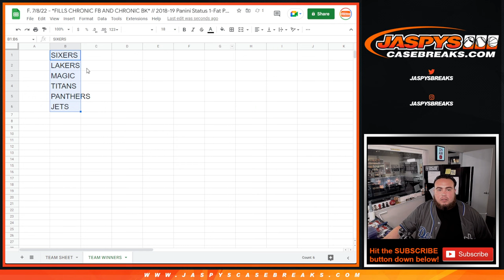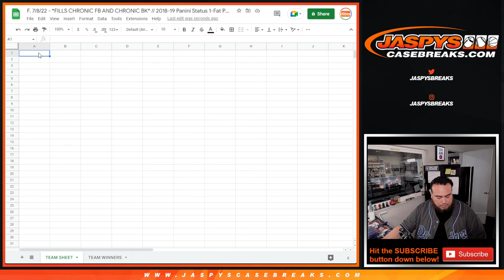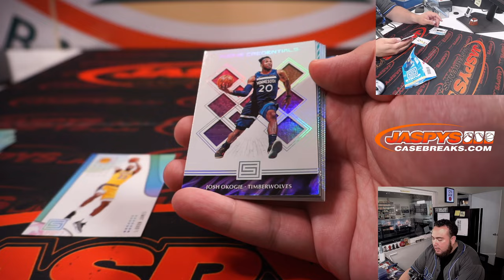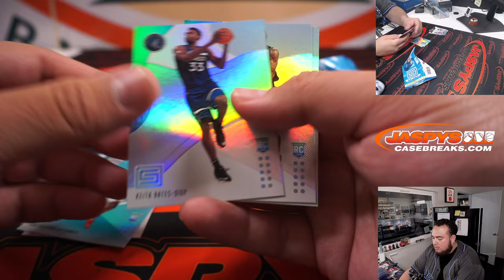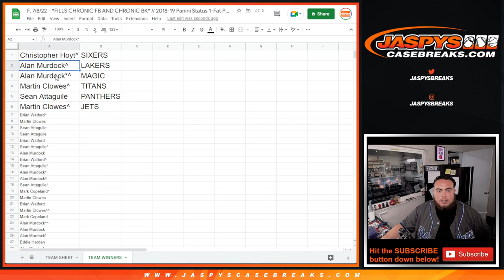F. 7/8/22 - *FILLS CHRONIC FB AND CHRONIC BK* // 2018-19 Panini Status 1-Fat Pack Break #19 *RT*